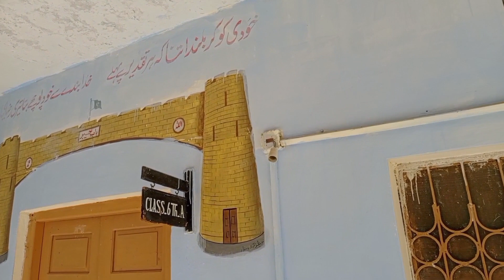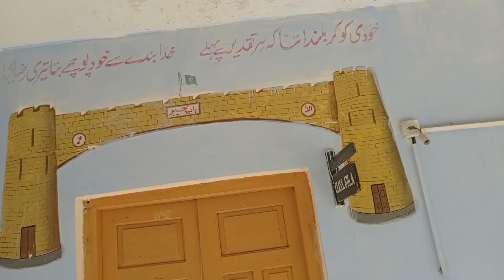December 5, 2023